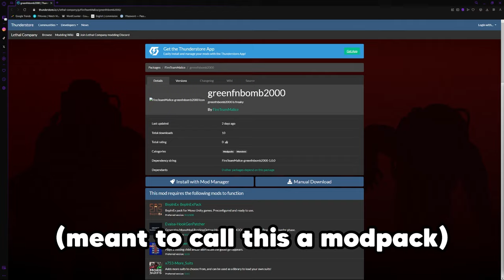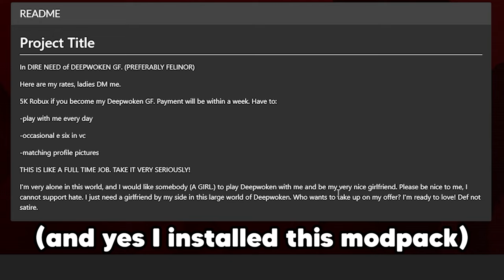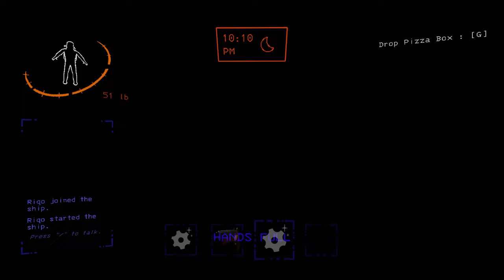What Modders did to Lethal Company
What Modders did to Lethal Company. Lethal Company still a 10/10 even if I ruined it with mods LMAO

Timestamps
00:00 Intro
02:11 Lethal Company, but I ruined it with Mods.
20:17 I'm done LMAO